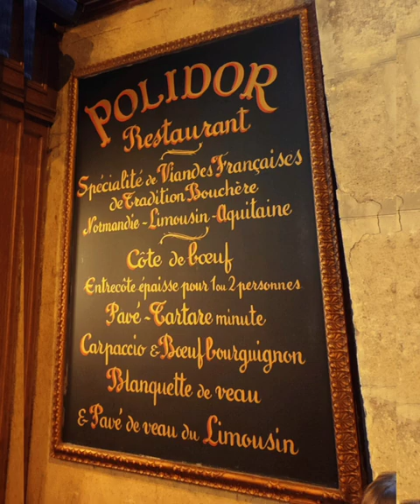Our last night in Paris at the Polidor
Our last night in Paris at the Polidor famous location of Woody Allen's characters in Midnight in Paris